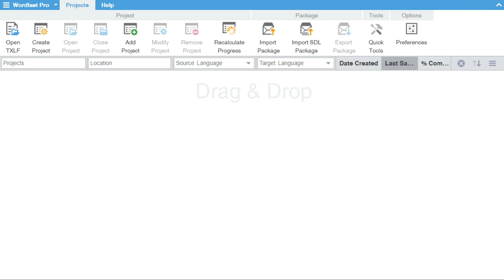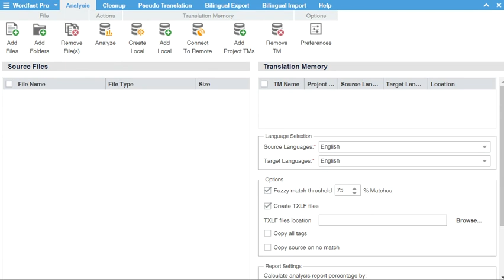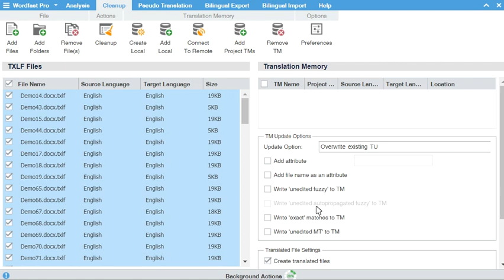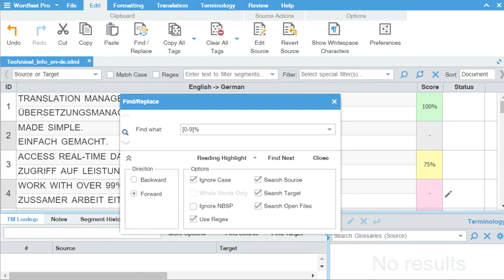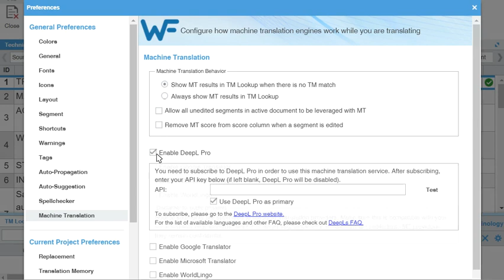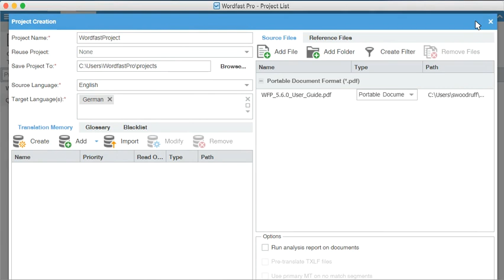What’s New in Wordfast Pro 5.7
In this video, you’ll learn how to quick open a TXLF file, run batch actions in the background, enable DeepL Translator and Bing Spell check, modify active segment highlighting, use regular expressions for find/replace, and import PDF files on Mac.

Scheduled release date: December 7, 2018